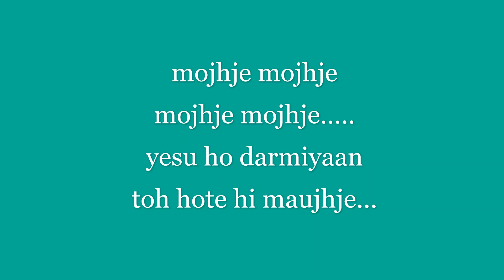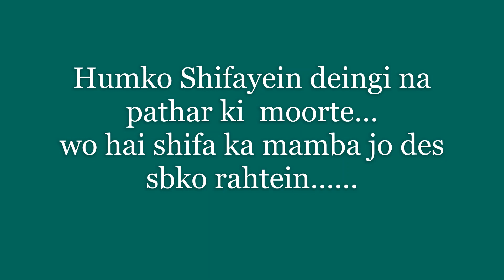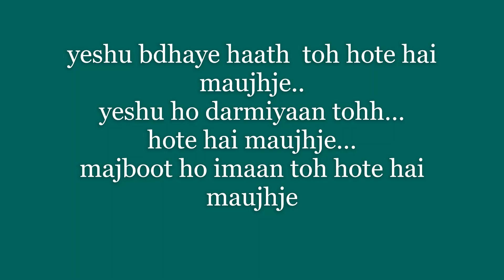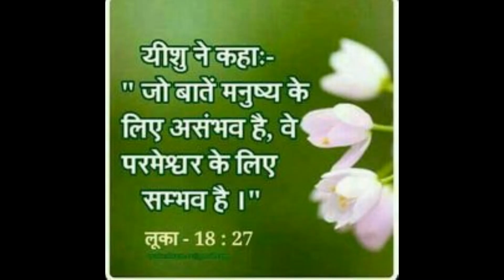"Majboot Ho Imaan Toh Hote Hai Maujhje"- || by worshiper Aman || Jesus worship Songs7